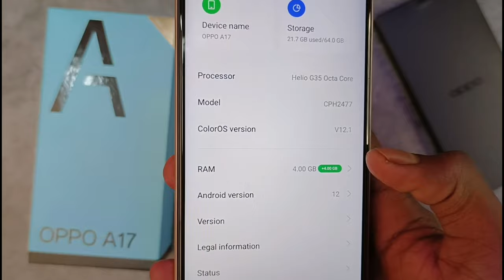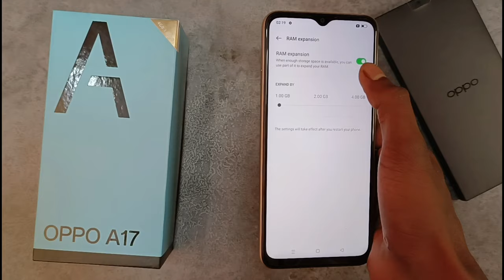Oppo A17 8 GB Ram Expansion Settings | Oppo A17 4+4 GB Ram Kaise kare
Friends aaj ki es video me hamlog dekhenge ki hamlog apne oppo a17 me kaise apne ram ko bdha kar 4 gb se 8 gb tak kar skte hai aur apne mobile phone ko aur v smooth kar skte hai